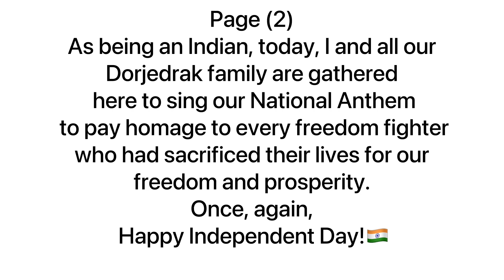Jana gana mana National anthem 🇮🇳singing by Monks 15/08/2021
15th August 1947, the day to commemorate a free and independent nation from British colonization. So, on this auspicious occasion, I Yigs Nyima on behalf of Dorjedrak Monastery would like to wish you all a happy independence day to every single citizen of the world’s largest democratic nation.
As being an Indian, today, I and all our Dorjedrak family are gathered here to sing our National Anthem to pay homage to every freedom fighter who had sacrificed their lives for our freedom and prosperity. Once, again, Happy Independent Day! 🇮🇳🇮🇳